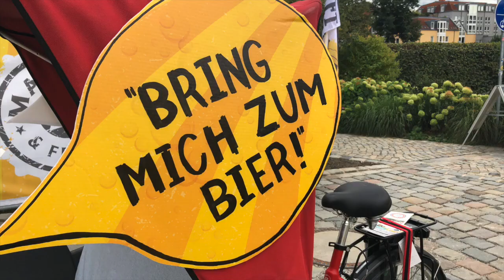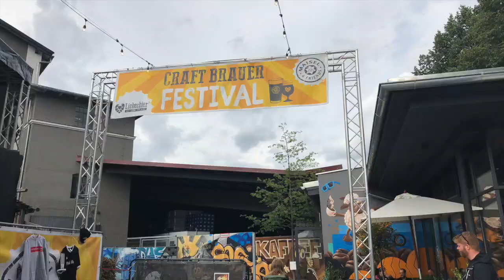Mit der Rikscha durch Bayreuth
Silvia Schultes von Carry&Smile bringt die Gäste des Craft Brauer Festivals mit der Rikscha zum Fest. Das Bayreuther Tagblatt hat den Shuttle-Service getestet.